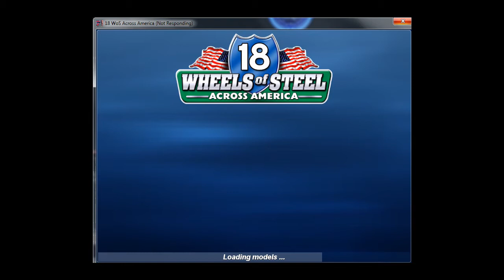18 Wheels of Steel Across America Part 24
For some reason I didn't know which part I was on.  At first I thought it was part 25 but it is part 24.